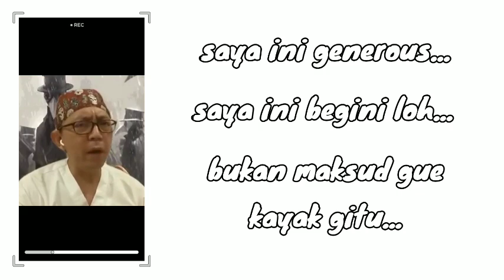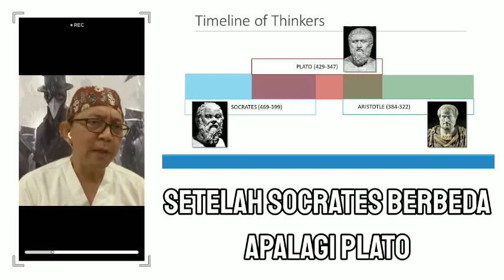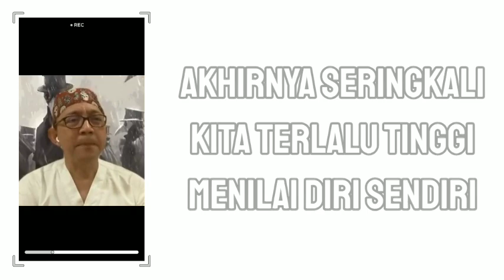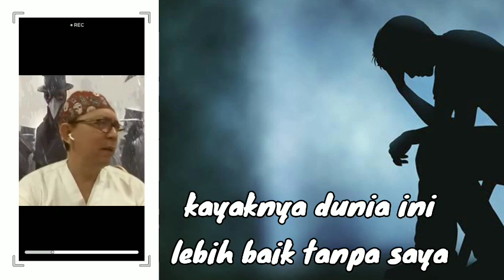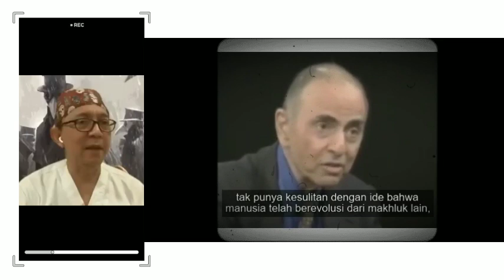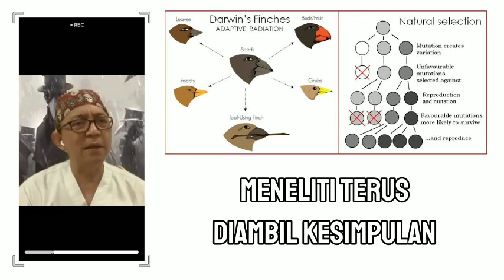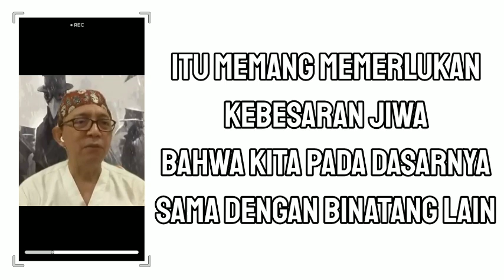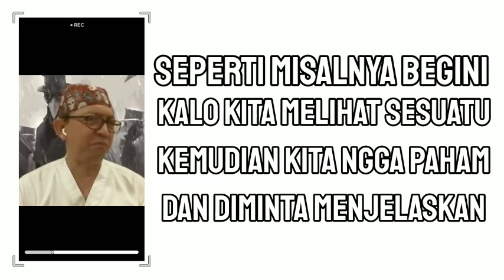Kita Manusia ‼️ Tapi juga binatang - dr. Ryu Hasan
🔹penggiat neurosains

➡️ Sumber referensi :
Peran Carl Sagan dalam Mempopulerkan Sains
Carl Sagan Answers the Ultimate Question: Is There a God? (1994)

🔹sumber-sumber lainnya

MOHON MAAF dan TERIMAKASIH atas segalanya 🙏